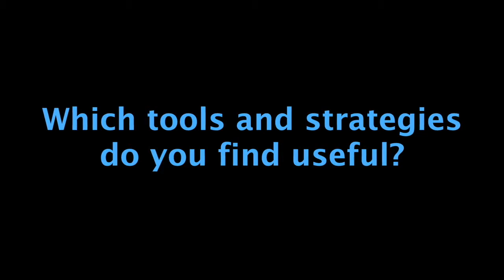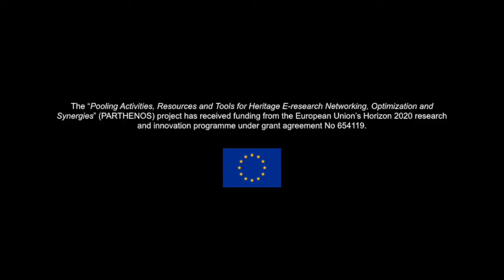Outreach & Impact, Interview with Petra Drenth (PARTHENOS Training Video)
Summary

As a communications officer (EHRI and PARTHENOS), Petra Drenth reflects on the main challenges concerning the outreach of a research infrastructure with a focus on the European Holocaust Research Infrastructure (EHRI). She explains that outreach is something you seldomly create consciously, but that you should always have in the back of your mind. She expands on some of the most important lessons learned during the process of communicating to society at large what a certain research infrastructure does and offers, explaining her insights by the example of the ‘Resonance’ project, a cooperation between EHRI and MediaLAB.

Contents

00:00-02:04 Can you introduce yourself and the infrastructures you are involved in?
02:04-03:33 How do you define impact and outreach?
Petra elaborates that the most important aspect is the consideration which target groups you want to reach with your research infrastructure and your communication as researchers are only one target group of research infrastructures.
03:33-05:54 Which tools and strategies do you find usefull?
Petra describes traditional tools such as websites, newsletters, flyers, going to conferences, and underlines the increasing importance of social media because they are two-way channels and great tools for community building.
05:54-08:38 How do you measure the success of outreach activities and impact?
Petra explains the complexity and pitfalls of different measurement possibilities (website analytics, recipients of newsletters, followers etc.).
08:38-10:00 What are the challenges?
Especially in the begin phase of a project communication is a challenge, because there is not so much to show and there are not so many activities. Another problem is the sustainability which has to thought of from the beginning.
10:00-13:03 How to reach the general audience?
Petra explains that you need to describe also to the general audience what you are doing. This is a challenge as research infrastructures are mainly targeted at researchers, which means that you have to be creative and think out of the box. She shares the approach of EHRI who worked with students and MediaLab on a EHRI activity that targeted the general audience.
13:03-19:37 Reaching out to the general public: The EHRI MediaLAB Experience
Petra goes into details about challenges that are involved in reaching the general audience and how alternative approaches like the EHRI - MediaLAB cooperation around the ‘Resonance’ project worked out successfully for EHRI.
19:37-21:30 So, what is the resonance project about?
Petra gives more details about the ‘Resonance’ project which involved an experimental website with two sides, called “Silence” and “Music”, where Holocaust sources are presented in new ways to engage the general public with Holocaust historic information, stimulating interest in the topic while also being educational.